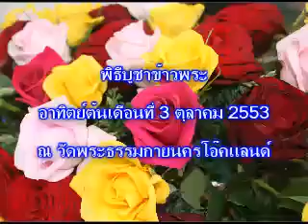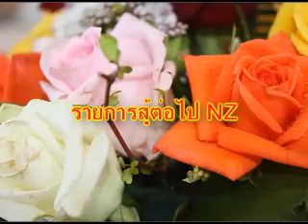First Sunday meditation_03_10_2010.mp4